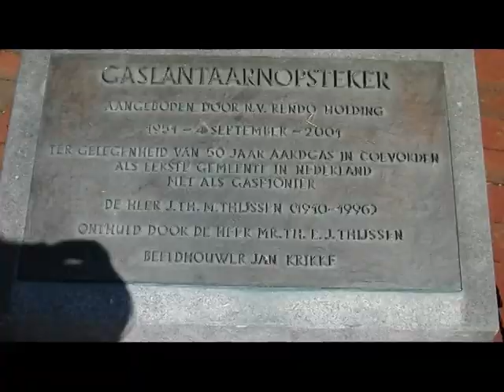Coevorden - 02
Coevorden stad in Drenthe deel 2